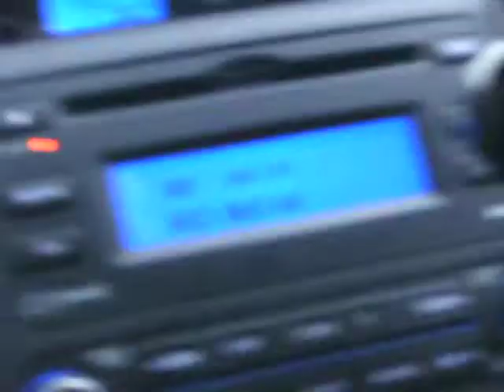Lovell Boys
Mel and I watching some Retarded
Lovell Boys playing Football or something